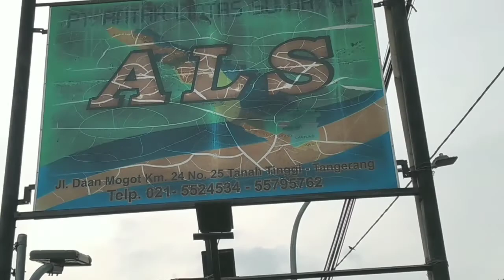Agenda Keberangkatan Bus ALS dari Pool/Loket Tangerang Minggu 19 Desember 2021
Assalamu'alaikum
Minggu 19 Desember 2021
Ayo Naik Bus ALS Ke Medan
Suasana Aktivitas Keberangkatan Bus